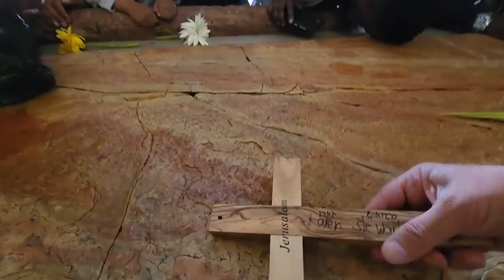Palm Sunday & Easter Sunday on the same day and the same church! Ch. of the Holy Sepulchre Jerusalem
Information about the Church of the Holy Sepulchre itself will be provided after this announcement (Karen Stewart).

Unfortunately, I have not been able to work as a tour guide from Feb 2020

Zahi Shaked

The Church of the Holy Sepulchre is one of the holiest and special sites in Christianity. Located in the Christian Quarter of the Old City of Jerusalem, the church is home to two of the holiest sites in Christianity – the site where Jesus was crucified, known as Calvary, and the tomb where Jesus was buried and then resurrected. Today, the tomb is enclosed by a shrine called the Aedicula. The final four Stations of the Cross, or Via Dolorosa, are also located inside the church.

The New Testament tells that Jesus was crucified at Golgotha, “the place of the skull”. This is commonly thought to be an area of stone quarries outside the city’s walls at the time. Around a decade after Jesus’s crucifixion, a third wall was built to enclose the area of his execution and burial within the city. This provides validation for the Holy Sepulchre’s location inside today’s Old City of Jerusalem.

After he had a vision of a cross in the sky in 312 AD, Constantine the Great converted to Christianity and sent his mother, Empress Helena, to Jerusalem in search of Jesus’s tomb. She found a relic of the cross near a tomb, leading her to believe she had found Calvary. In 326 AD, Constantine ordered a church built at the site. All the soil and debris over the centuries was removed from the cave, revealing a rock-cut tomb identified as the burial site of Jesus.

The Church now stands over the two holy sites. The great basilica or Martyrium encloses the traditional site of Calvary in one corner. Across the way the Anastasis (“Resurrection”) encloses the cave tomb of Jesus’s burial. The church was finally consecrated on September 13, 335 AD. The wooden doors of the church’s main entrance are still the original doors from 326 AD. This puts into perspective the ancient grandeur of this holy church.

Inside the church entrance, a stairway leads up to Calvary (Golgotha), the site of Jesus’ crucifixion and the most extravagantly decorated part of the church. The exit from this site is down another stairway that leads to the ambulatory.

Calvary is two chapels, one is Greek Orthodox and the other is Catholic. The Greek Orthodox chapel’s altar is over the rock of Calvary, also the 12th Station of the Cross. You can touch the rock through a special hole in the floor beneath the altar. Be ready to wait in line as this is one of the main reasons people visit the church. You can also see the rock through the protective glass on both sides of the altar. In between the Catholic and Greek altars, a statue of Mary marks the 13th Station of the Cross.

Inside the church’s entrance is the Stone of Anointing, believed to be where Jesus’s body was prepared for burial. The modern mosaic along the wall depicts the anointing of Jesus’s body. Lamps with candles and incense hang along with an ornate stand over the stone.

AEDICULE
The Crucifixion Altar Church of the Holy Sepulchre
The Aedicule is a small chapel housing the Holy Sepulchre. It has two rooms – one holds the Angel’s Stone, believed to be a fragment of the stone that sealed Jesus’s tomb, the other is the tomb of Jesus. After the 14th century, a marble plaque over the tomb now protects it from further damage caused by flocks of pilgrims.

The Roman Catholic, Eastern Orthodox, and Armenian Apostolic all have rightful access to the interior of the tomb, and all three hold Holy Mass there daily. Between May 2016 and March 2017, the Aedicule underwent painstaking restoration and repair after the structure to make the structure safe for visitors again.

Admission to the church is free and visitors of all religions are welcome. We highly recommend modest dress.